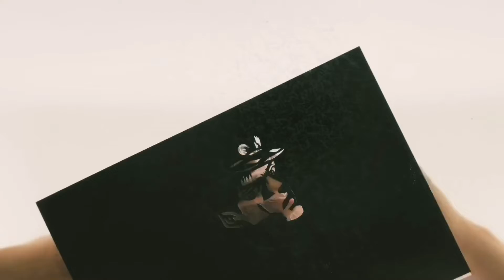リクエスト受付中！JOJO 空条承太郎 切った！